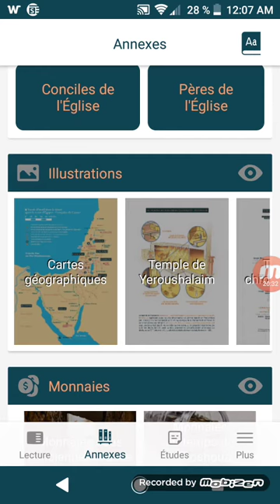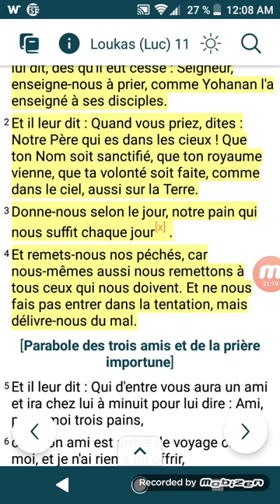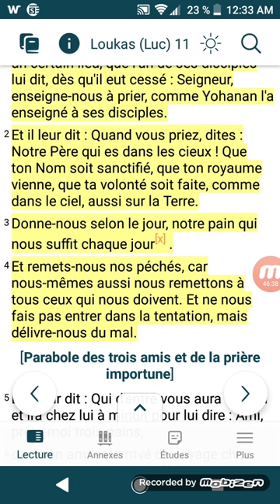Comment la religiosité prend naissance dans une vie ?